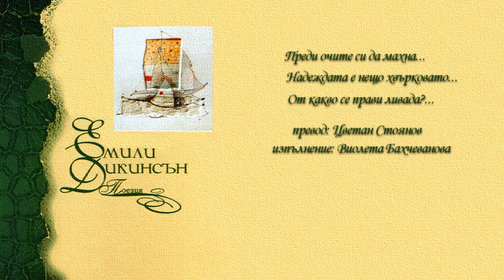ЕМИЛИ ДИКИНСЪН (1973) Изпълнява Виолета Бахчеванова (3)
автор: Емили Дикинсън
вид: портрет, стихове
издания: радио (из Златния фонд - Емили Дикинсън 20111224)

записи:
Надеждата е малка птица /1971
изпълнение: Сава Хашъмов
 Стихове /1973
 Преди очите си да махна..
 Надеждата е нещо хвърковато..
 От какво се прави ливада?..
превод: Цветан Стоянов
изпълнение: Виолета Бахчеванова
 Стихове /2004
 Животът ми два пъти свърши..
 Ако успея да спася едно сърце ранено..
 Да се направи прерия..
превод: Леда Милева
изпълнение: Леда Милева
 Стихове /1986
 Аз обитавам вероятността..
 Аз никоя съм. А ти кой си?..
 Гладувах толкова години ..
 Не съм чувала думата "бягство"..
 Да се бориш на глас е храбро..
 Тоя свят не е заключение..
 Пих питие, каквото няма..
 Има едни диагонални светлини..
 Умирайки - чух да бръмчи муха..
 Тревата върши толкова малко!..
превод: Цветан Стоянов
изпълнение: Жоржета Чакърова

посветено на американската поетеса Емили Дикинсън. Съдържа:
- нейни стихове в изпълнение на Виолета Бахчеванова (1973г) и на Жоржета Чакърова (1986г);
- запис на Леда Милева: за Емили Дикинсън като основоположничка на модерната американска поезия; чете няколко нейни стихотворения в свой превод – (2004г);
- изказване на преводача Георги Мицков за поетесата и оценка за българското й битие в преводите на Цветан Стоянов, Миглена Николчина, Георги Белев.

произход: svd